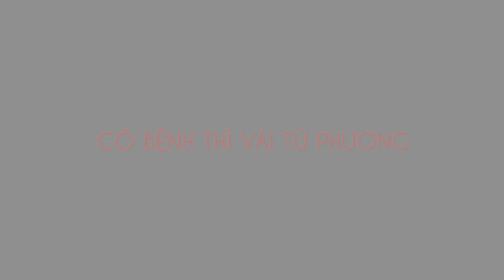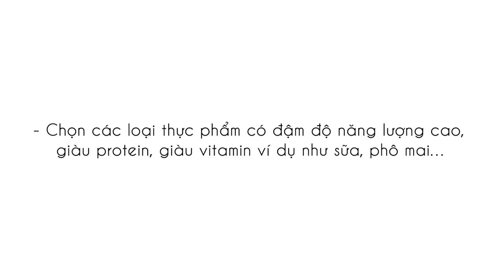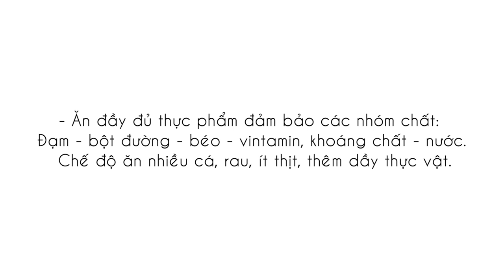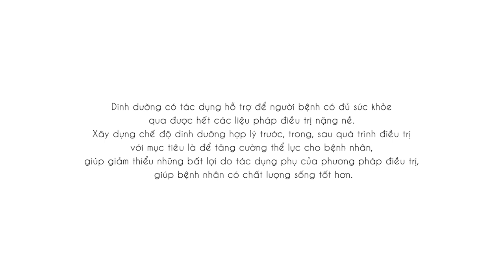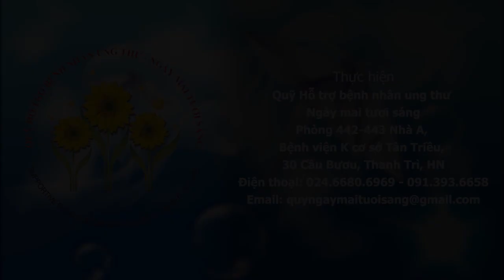Có bệnh thì vái tứ phương